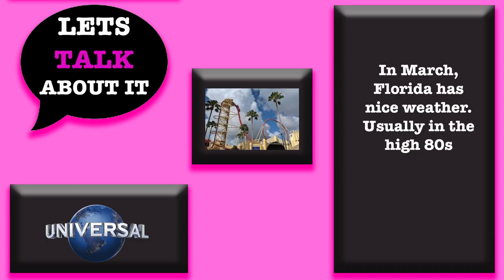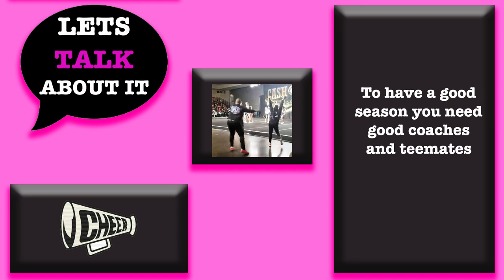Lets Talk About It Episode #14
Produced by
Evelyn Clewley, Brooke Goodstadt, Elizabeth Weiss